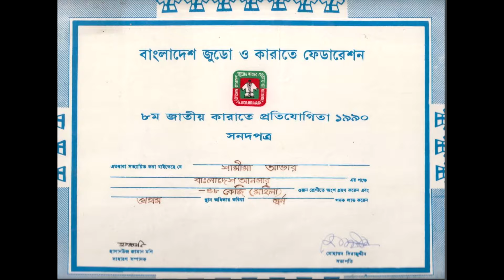Women's Day Workshop at ILO